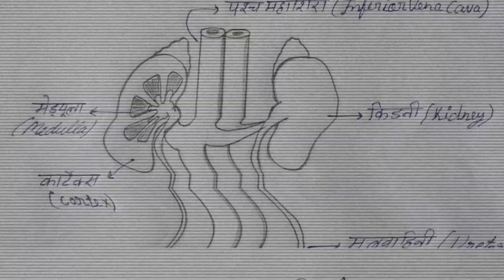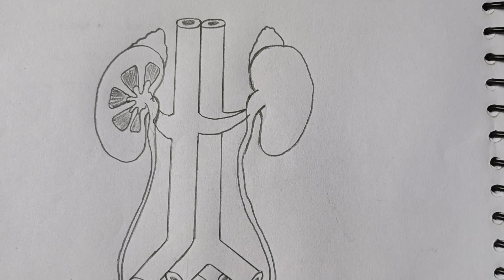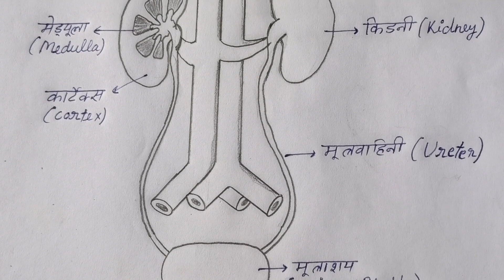Manav ka Utsarjan Tantra ka chitra kaise banaen| How to draw excretory system| उत्सर्जन तंत्र का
• Your Question?

1. Manushya ka Utsarjan Tantra ka chitra kaise banaen?
2. How to draw excretory system
3. उत्सर्जन तंत्र का चित्र बनाने का आसान तरीका?
4. Exam mein Utsarjan Tantra banane ka Aasan tarika?
5. Class 10th important figure.

manav utsarjan tantra,utsarjan tantra ka chitra kaise banaen,nefhron ka diagram